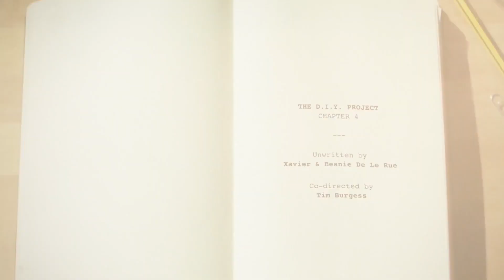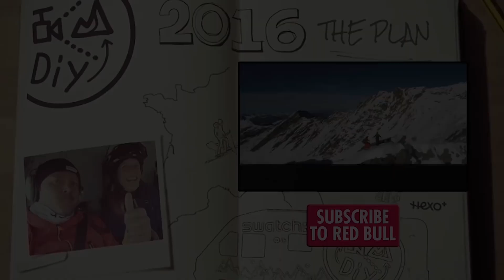Xavier De Le Rue's DIY Tour: Shredding The Pyrenees & Pic Du Midi | S1E4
► CLICK to re-watch the DIY tour, starting with Episode 1 on RedBull.com
The Pyrenees is where Xavier De Le Rue spent his formative years, but rarely has he had the opportunity to go back to the peaks that captured his youthful imagination. Riding with brother Polo, the excellent conditions meant that they could push the boundaries of the famous Pic Du Midi further than a childhood Xavier could ever have imagined.

Xavier De Le Rue's DIY Tour: Shredding The Pyrenees & Pic Du Midi | Ep 4